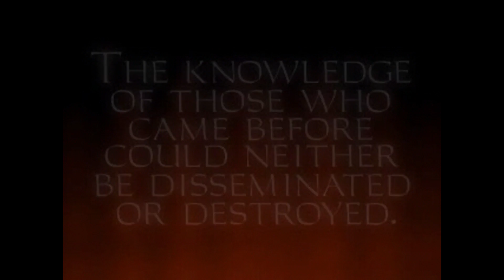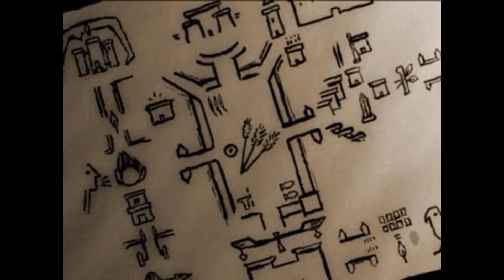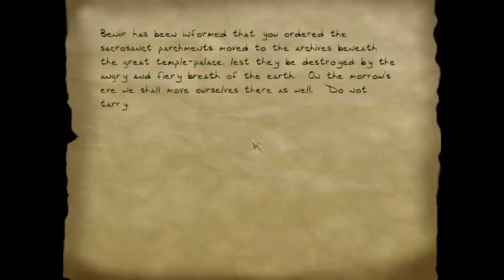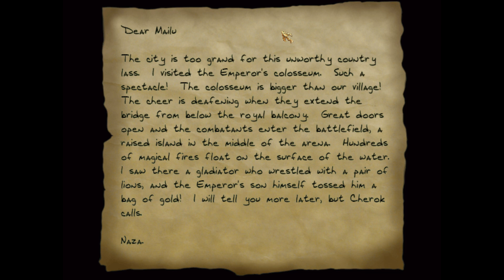Thief Gold: Episode 37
In this episode we find the jewelled spectacles and move onto our next grand adventure!